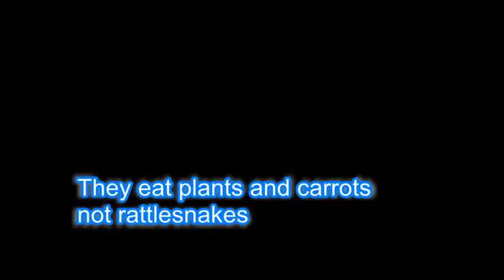top 3 worst logos ever